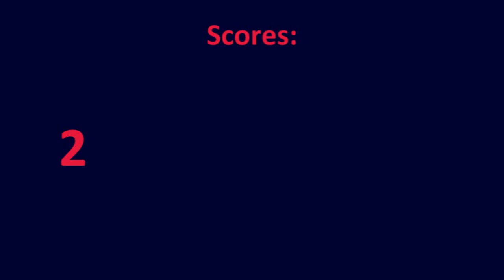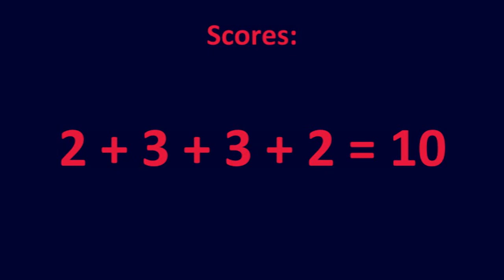Eurovision 2017 Review: Ireland (Dying To Try)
Review of Ireland's Eurovision 2017 entry; "Dying To Try" by Brendan Murray.

Taken from Part 3 of our ESC 2017 review.

Panel: Kylie Wilson and John Withers (ESC Pulse), and Simon J (podcast regular).